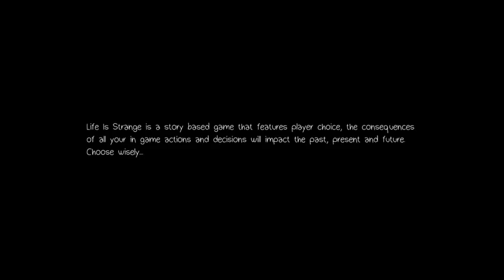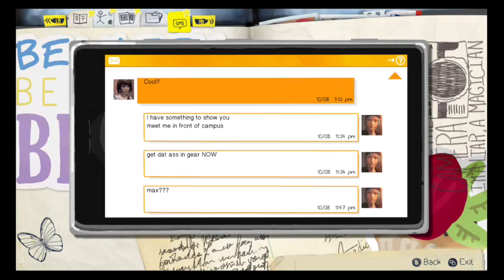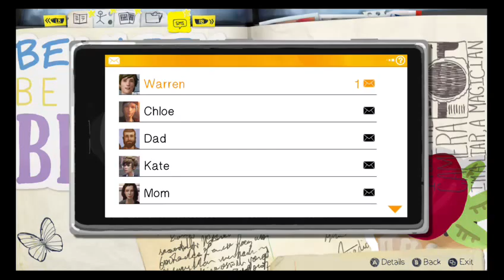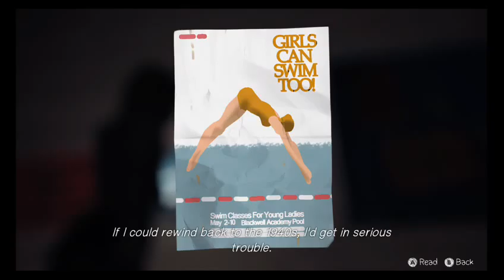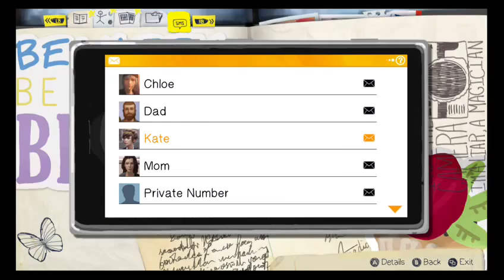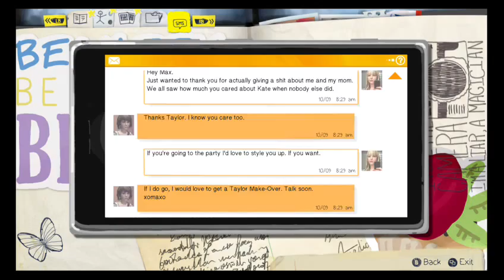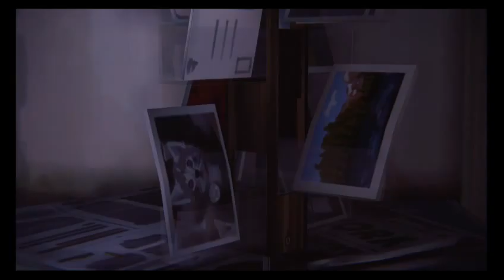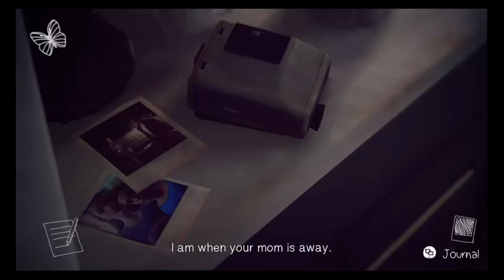Life is Strange: Episode 3